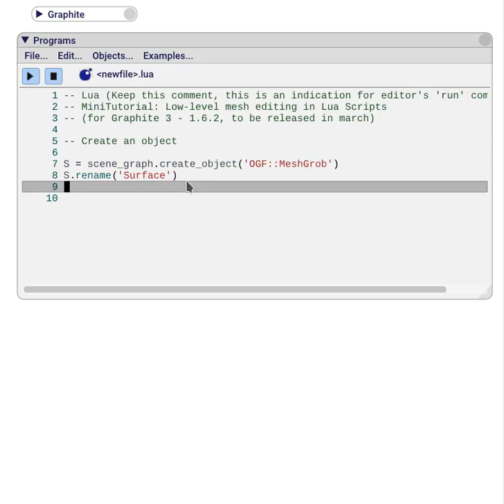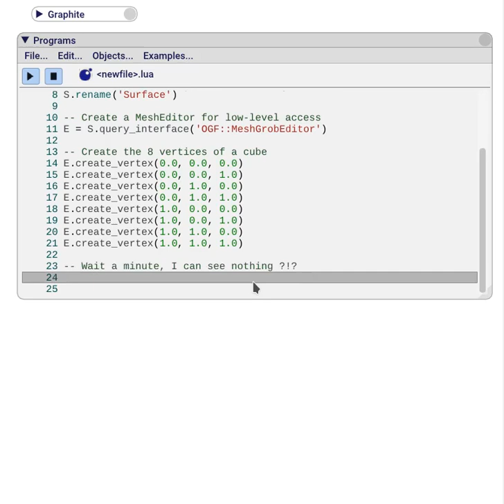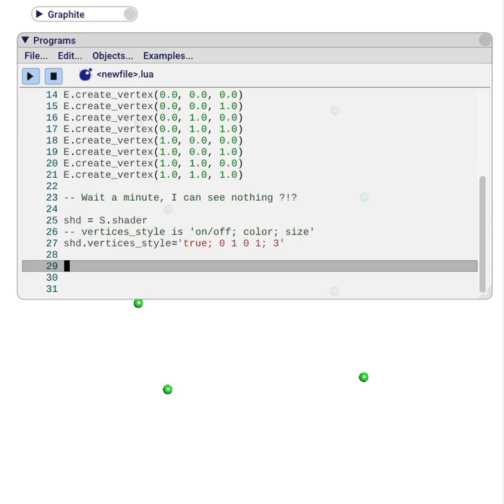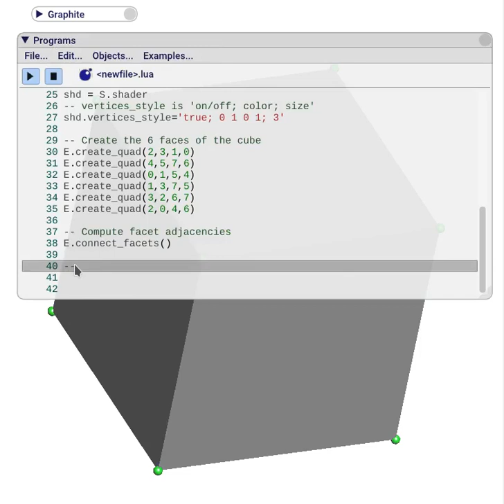Graphite MiniTutorial: MeshEditor scripting in Lua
Explains how to edit meshes in Lua Scripts.